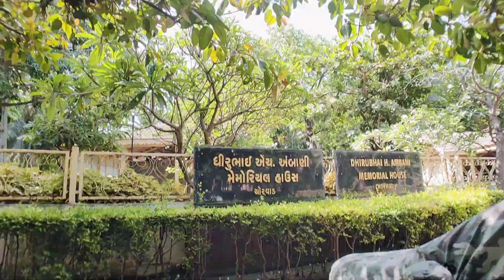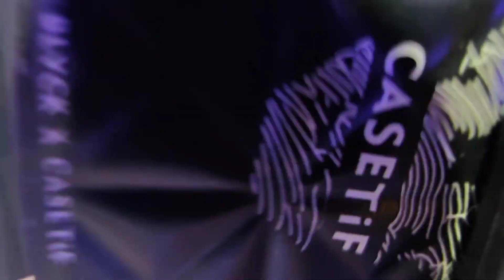😱Chorwad Public Reactions | Chorwad market | Dhirubhai Ambani Old House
ये वीडियो  में हम किसी को भी ह|नी पहोसाने के लिए नहीं बल्कि बाल्की लोगो के आनंद के लिए यूट्यूब वीडियो बनाते हैं या अगर किसी को कैमरा में आना पसंद भी नहीं है तो उसके लिए हम ताहे दिल से माफ़ी मांगते हैं
   हम सफाई से कह रहे हैं, ये वीडियो सिर्फ लोगो के मनोरंजन के उद्देश्य से बनाया गया है

Hii Guys Thankyou So Much For Supporting Me
Aap sabko Mayur Makwana ke or se Yani ke Mere Or se Bahut bahut Thank you Meri Bahut Lambi Story He Mene Bahut Hardwork Kiya he Mera 1st Channel he Mr.Mayur Hacker
usme Mene Something 84 VIDEOS Upload Kiye He Mere Khud ke Phir Bhi Mera Channel Grow Nahi Huva Is liye MR.INDIAN HACKER Channel Mene Mere Jese Chote Creator Or Chote Youtuber Ko Support Karne Ke liye Kia He Kyu Ki Mere Sath Jo Huva Vo Kisi Ke Saath Na Ho

Hi
I am Mayur
So I am looking for any sponsorship any product or service
My average view per video is 1 million to 2 million

📍 BUISNESS ENQUIRY EMAIL

My first vlog on Y
1m view on my first vlog